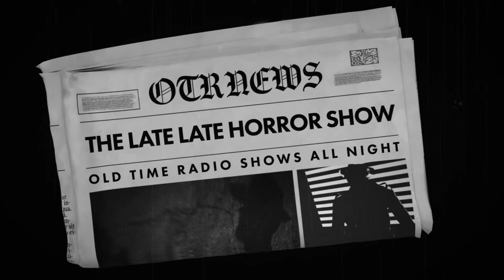Mixed Bag Detective Mystery News & More Compilation Old Time Radio Shows All Night Long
TIMESTAMPS:
00:00 INTRO
00:42 PAT NOVAK FOR HIRE - FATHER LAHEY JOE FELDMAN
30:50 COMMERCIAL - TOOTSIE ROLL POPS
31:49 NBC SHORT STORY - THE ROCKET
1:01:30 NERO WOLFE - MALEVOLENT MEDIC
1:31:23 NBC NEWS OF THE WORLD - 1945
1:46:09 NICK CARTER - THE BODY ON THE SLAB
2:15:55 NIGHT EDITOR - LIGHTNING STRIKES TWICE
2:30:09 COMMERCIAL - WALTERS BEER
2:31:08 MYSTERIOUS TRAVELER - MURDER IN JAZZ TIME
3:01:01 MYSTERY HOUSE - A VACATION FROM MURDER
3:27:22 MYSTERY IN THE AIR - THE HORLA WITH PETER LORE
3:55:24 MYSTERY PLAYHOUSE - ROBERT PEARY IMPERSONATOR
4:20:45 MYSTERY THEATER CBC - DREAM WOMAN
4:49:43 THE NAVY LARK - THE PSYCHOLOGY TEST
5:19:42 NBC NOON NEWS - 1944
5:34:40 NBC RADIO THEATER - THE INFORMER
6:29:29 NBC SHORT STORY - SHADOW OF EVIL
6:59:47 NBC SHORT STORY - THE OBLONG BOX
7:24:34 NBC WAR NEWS 1941
7:39:18 COMMERCIAL - USED FATS REMINDER
7:39:46 COMMERCIAL - USE MORE EGGS WHEN BAKING
7:40:31 NIGHT EDITOR - IMPORTANT TRIFLE
7:54:21 NIGHTFALL - LAST VISIT
8:22:33 NIGHTMARE - CHANCE OF A GHOST
8:44:48 COMMERCIAL - VIMMS VITAMINS
8:45:17 OFFICIAL DETECTIVE - MURDERED BRIDEGROOM
9:08:31 ON STAGE - DIG THE THIEF
9:38:06 OUT OF THE DEEP - OCTOPUS STORY
10:06:31 PHYL COE MYSTERIES - CASE OF THE STOLEN SABLES
10:21:15 COMMERCIAL - VASELINE
10:22:16 MYSTERY HOUSE - MURDER IS AN ACT
10:48:12 NBC UNIVERSITY THEATER - THE RED BADGE OF COURAGE